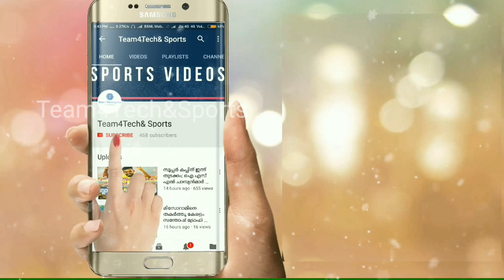ബ്ലാസ്‌റ്റേഴ്‌സിന്റെ മിന്നും താരം പറയുന്നു;ഇന്ത്യന്‍ ടീമില്‍ സ്ഥാനം ഉറപ്പിക്കുമോ..?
നാലാം സീസണ്‍ ഐ എസ് എല്ലില്‍ കേരള ബ്ലാസ്റ്റേഴ്‌സ് നിരാശപ്പെടുത്തിയെങ്കിലും ടീമിന് വേണ്ടി മിന്നുന്ന പ്രകടനമാണ് യുവതാരം ലാല്‍റുവത്താര കാഴ്ച്ച വെച്ചത്. ആരാധകരുടെയും ഇന്ത്യന്‍ ഫുട്‌ബോളിന്റെയും കയ്യടി നേടിയ യുവതാരം നിലവില്‍ ഇന്റര്‍ കോണ്ടിനന്റല്‍ ചതുര്‍ രാഷ്ട്ര ടൂര്‍ണ്ണമെന്റിനുള്ള പരിശീലന ക്യാമ്പില്‍ പങ്കെടുത്തു കൊണ്ടിരിക്കുകയാണ്. ജൂണ്‍ ഒന്നു മുതല്‍ മുംബൈയിലാണ് കെനിയ, ചൈനീസ് തായ്‌പേയ്, ന്യൂസിലന്‍ഡ് എന്നിവര്‍ കൂടി പങ്കെടുക്കുന്ന ഇന്റര്‍ കോണ്ടിനന്റല്‍ കപ്പ് ആരംഭിക്കുന്നത്.